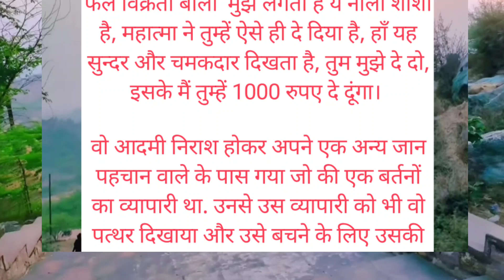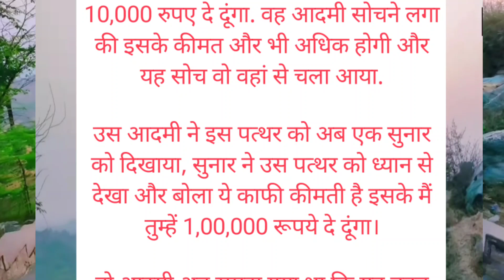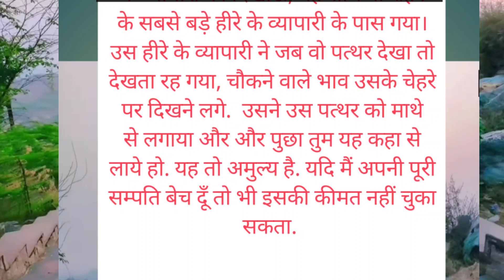motivation story || aapki soch badal de .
चंकीले नीले पत्थर की कहानी.